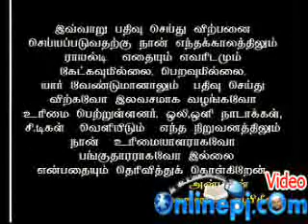பிறை பார்த்தல் 1